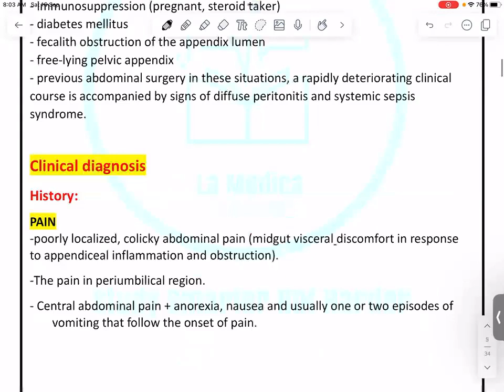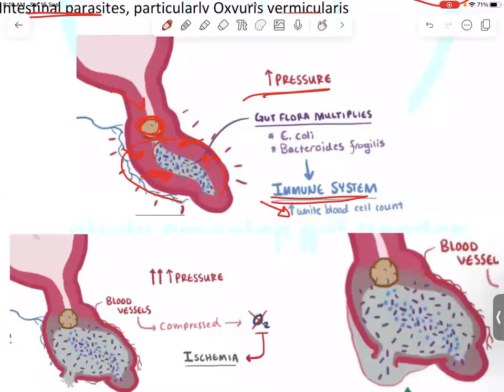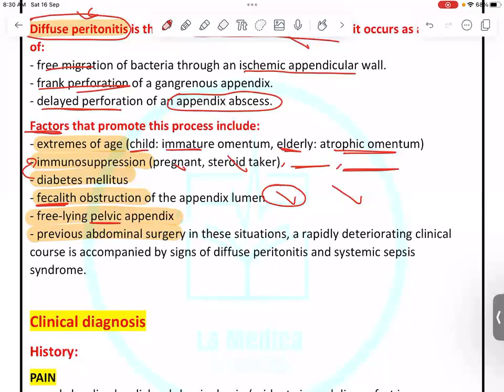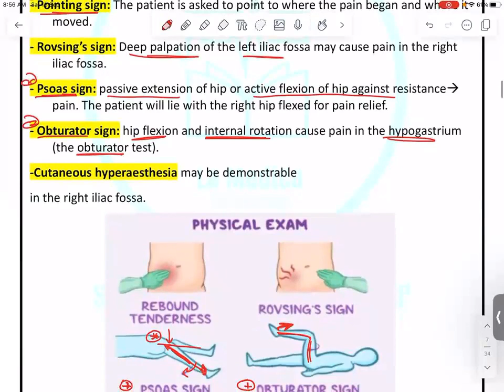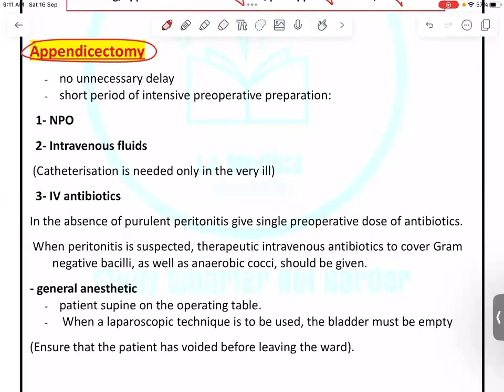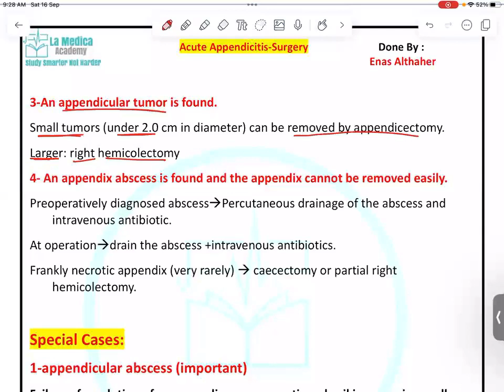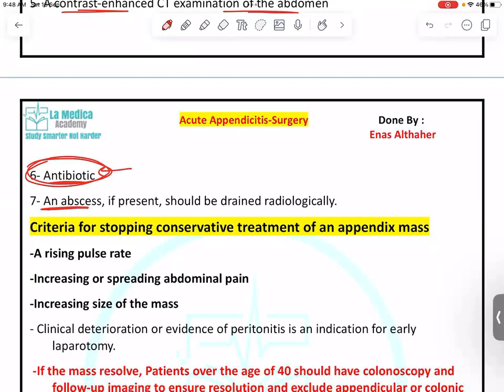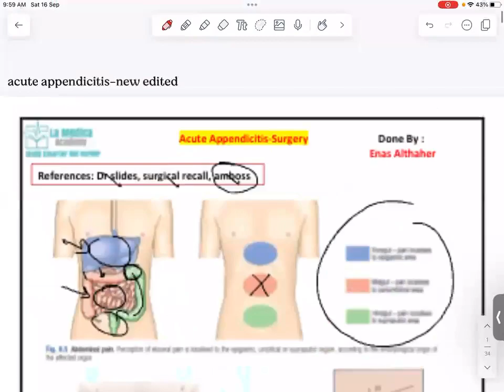General Surgery - Acute Appendicitis